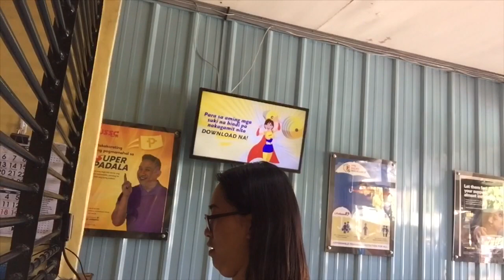MAGKANO UNA KONG YOUTUBE SWELDO | VLOG 195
Finally mga beshies at natanggap ko na ang aking 1st ever youtube sweldo!
Alamin kung magkano 😊